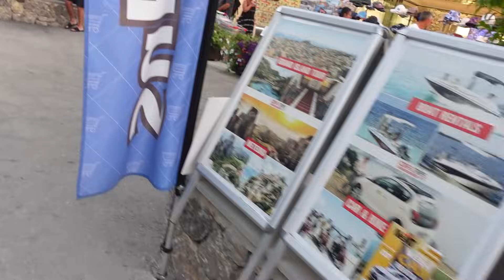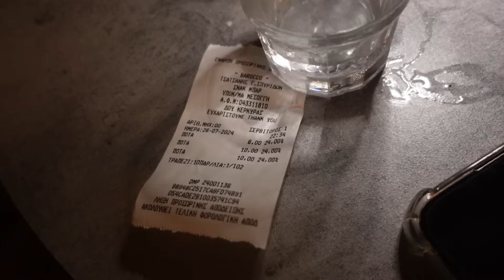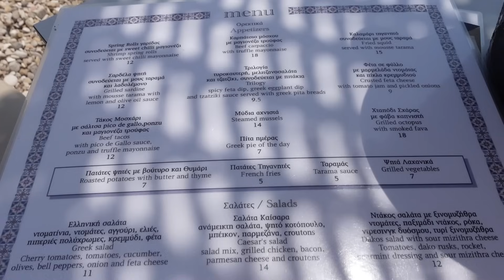JU KERKOJ NDJESE!|MARRIM SHTEPI NE KORFUZ |BRENDA CANTES SE PLAZHIT!PABESIA E BURRIT| 1000€ NATA